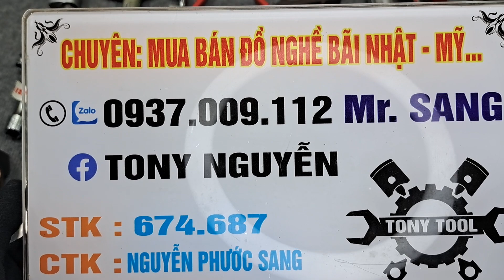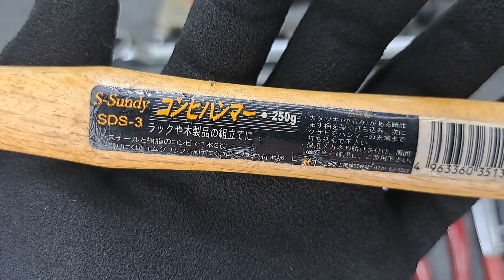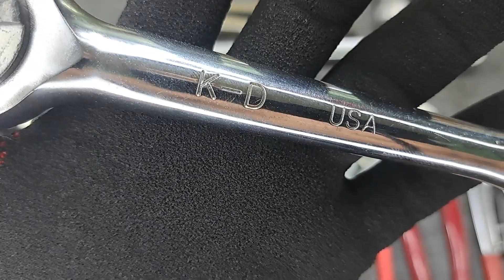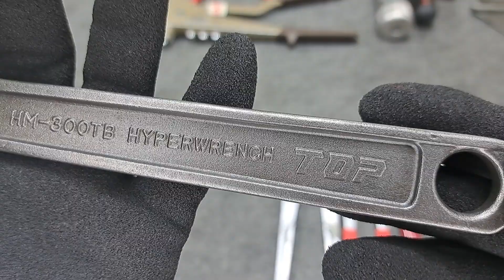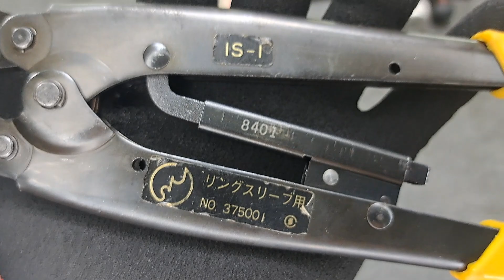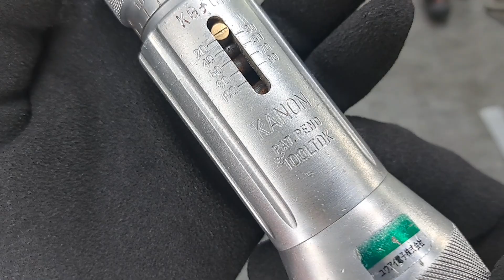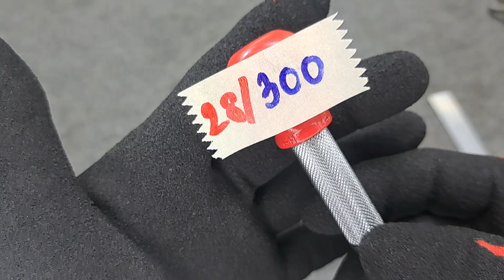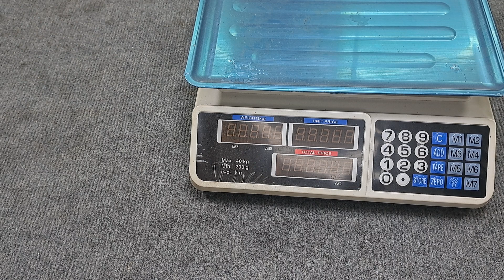@TONYTOOLS❇️4️⃣0️⃣✳️T3 19/12 - Đồ nghề bãi Nhật, Mỹ, Đức tuyển chọn - 0937009112 SANG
☎️ : 0️⃣9️⃣3️⃣7️⃣0️⃣0️⃣9️⃣1️⃣1️⃣2️⃣ SANG

🏡 : Chợ HIỆP BÌNH-Phường Hiệp Bình Chánh - Thành phố Thủ Đức - TPHCM

✅ Chuyên mua bán đồ nghề bãi 🇯🇵, 🇺🇲, 🇩🇪 & các nước khác.
✅ Tất cả các mặt hàng đều đã được chọn lọc, vệ sinh kỹ & bao sử dụng cho quý khách hàng.
⛔Lịch đăng clip như sau :
✅ Tuần 2 ngày : thứ 3 & thứ 7 (nếu ngày đó không đăng clip thì sẽ được dời vào ngày hôm sau, ví dụ : thứ 4 hoặc CN)
✅ Thời gian đăng : sau 18h30

📛 Đơn hàng từ 300K (tùy mặt hàng) trở lên CHUYỂN KHOẢN em bao ship toàn quốc
⛔ Đơn hàng từ 300k trở lên nếu SHIP COD thì sẽ hỗ trợ mức phí ship như sau :

✅ Khách hàng khu vực TPHCM :
⚜️ NỘI THÀNH : PHÍ SHIP COD 2️⃣2️⃣K hỗ trợ 1️⃣0️⃣K
⚜️ NGOẠI THÀNH : PHÍ SHIP COD 3️⃣0️⃣K hỗ trợ 1️⃣5️⃣K

✅ Khách hàng khu vực miền Tây, miền Bắc, miền Trung giá phí ship từ 3️⃣0️⃣K-4️⃣0️⃣K (sẽ thay đổi tùy thuộc vào trọng lượng hàng hóa gửi đi)
⚜️ HỖ TRỢ PHÍ SHIP COD 1️⃣5️⃣K cho tất cả các đơn hàng khu vực tỉnh thành trên
⛔ SHIP COD CÓ CỌC PHÍ SHIP (đối với khách hàng mua hàng lần đầu tiên) và KHÔNG HỖ TRỢ SHIP ĐÃ NÊU Ở TRÊN
⛔KHÔNG BÁN SHIP COD 100% (đối với khách hàng mua hàng lần đầu tiên)
⛔ Đơn hàng dưới 300k KHÔNG BAO SHIP
🚚 Đơn vị vận chuyển hàng : Công ty cổ phần giao hàng tiết kiệm (GHTK)
✅ Vui lòng tải app iGHTK trên ứng dụng AppStore hoặc CH Play để tiện theo dõi đơn hàng của mình. Xin cám ơn
❇️ Kính chúc quý khách hàng luôn mạnh khỏe, bình an & tìm được món hàng ưng ý để sử dụng. Xin chân thành cám ơn quý khách